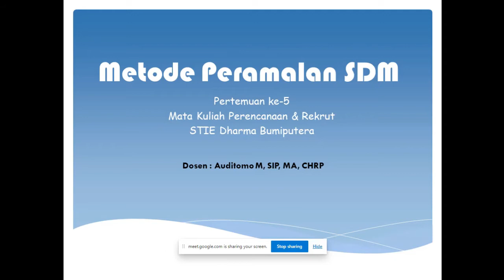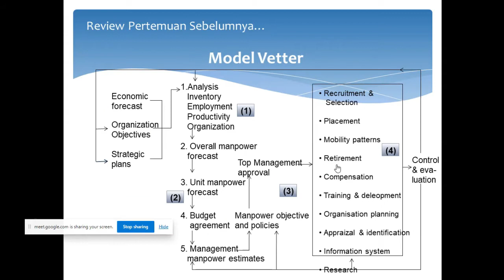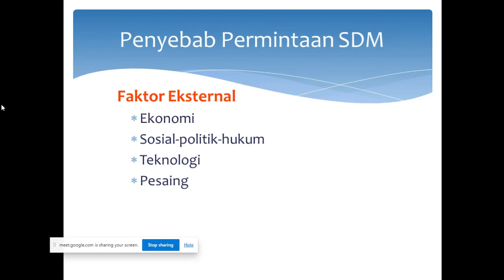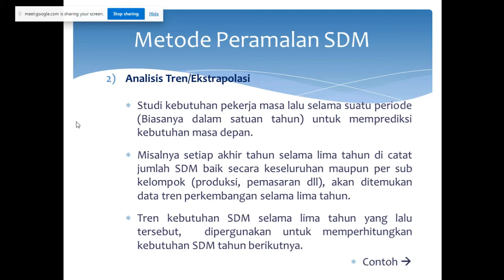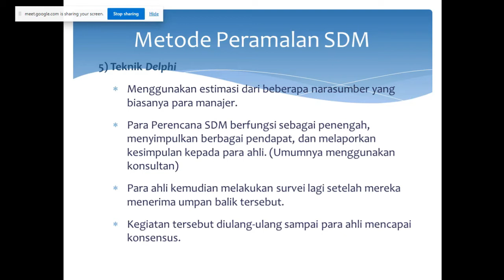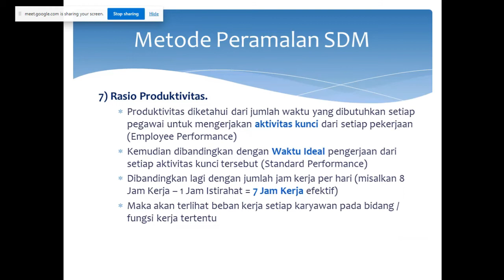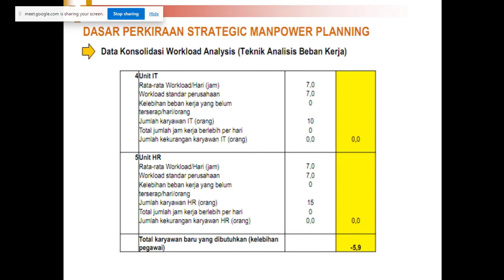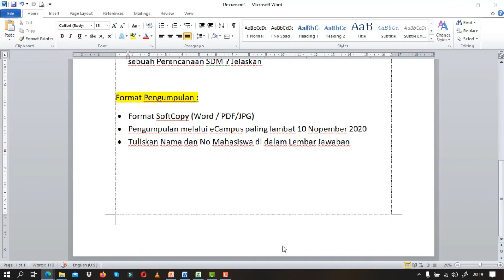Metode Peramalan SDM (HR Forcasting)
Pertemuan kali ini membahas mengenai Peramalan SDM (HR Forcasting) yang merupakan salah satu sub aktivitas penting dalam Perencanaan SDM

Peramalan SDM ini mengkaitkan kebutuhan SDM di masa yang akan datang baik dari sisi Kualitas maupun Kuantitas

Selanjutnya hasil dari Peramalan SDM ini akan dipadukan dengan hasil Analisis Ketersediaan SDM (HR Audit), sehingga dapat terlihat Kesenjangan (Gap) dalam Manajemen SDM, yang kemudian akan menentukan kebijakan apa yang perlu dilakukan dalam Manajemen SDM

Tools :
* Smartphone Vivo Z1 Pro
*Mini Tripod

Editing Tools :
Filmora Wondershare 9
Camtasia 2019